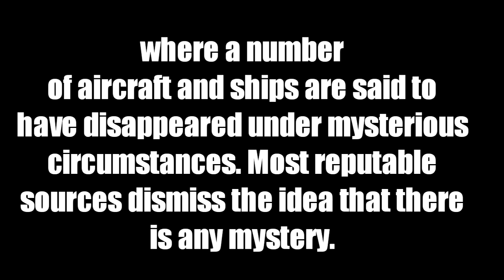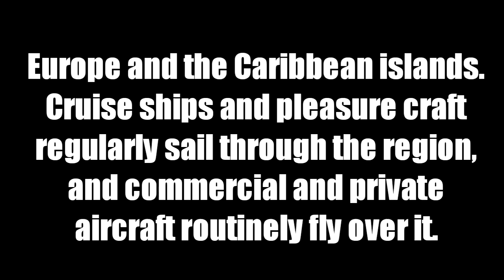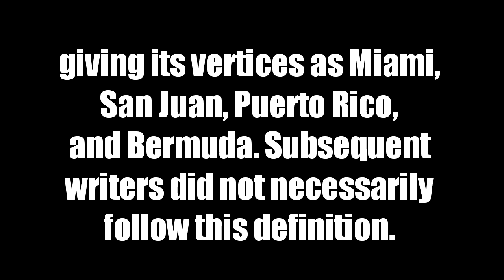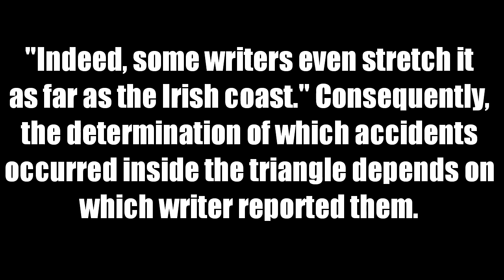bermuda triangle #1 || FACTS TO KNOW